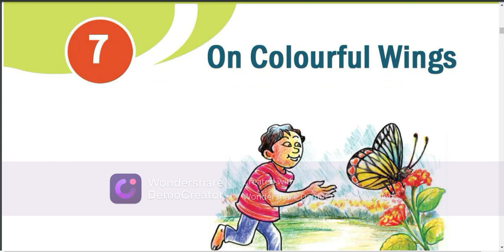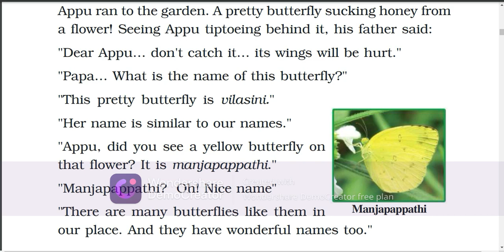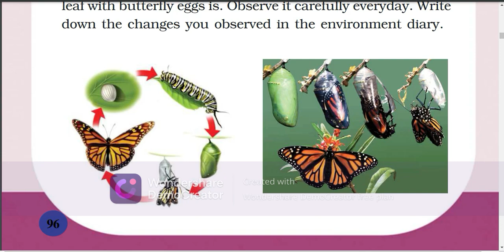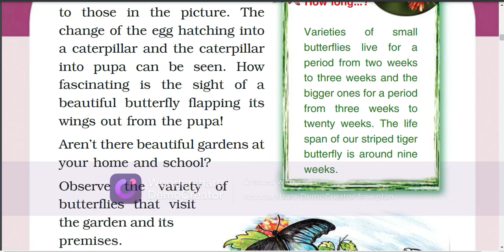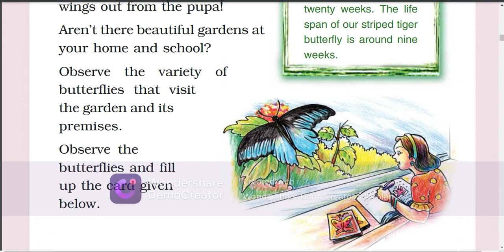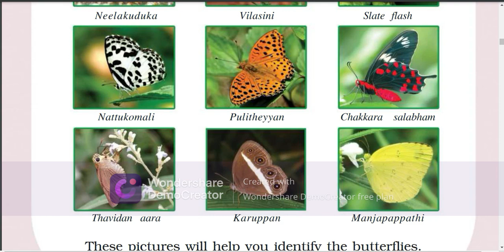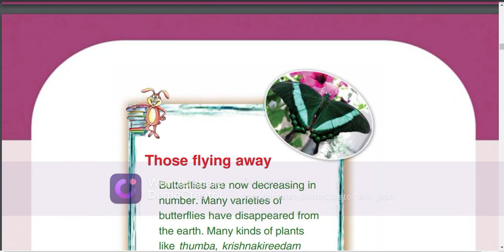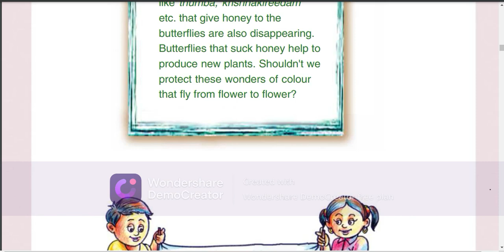STD 3 EVS Chapter 7 ON COLORFUL WINGS Page 95 scert kerala syllabus part 2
STANDARD 3 EVS Chapter 7 ON COLORFUL WINGS Page 95 scert kerala syllabus part 2,
CLASS 3 EVS Chapter 7 ON COLORFUL WINGS Page 95 scert kerala syllabus part 2,
ON COLORFUL WINGS,
STD 3 EVS unit 7 page no 95,
standard 3 unit 7 page no 95,
class 3 unit 7 page no 95,

STD 3 EVS unit 7 page no 96,
standard 3 unit 7 page no 96,
class 3 unit 7 page no 96,